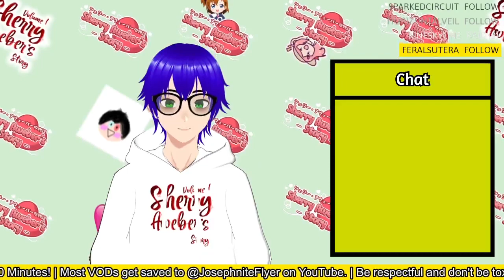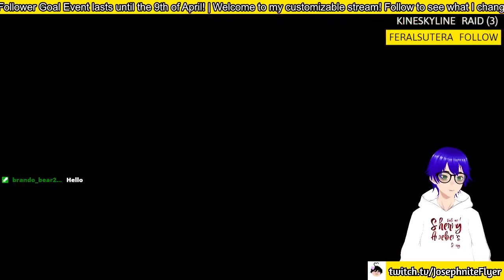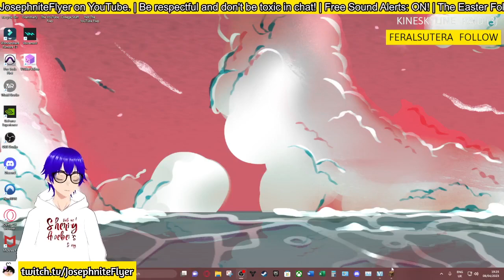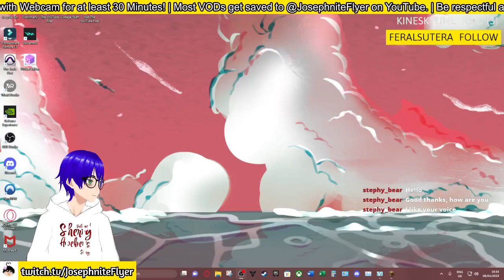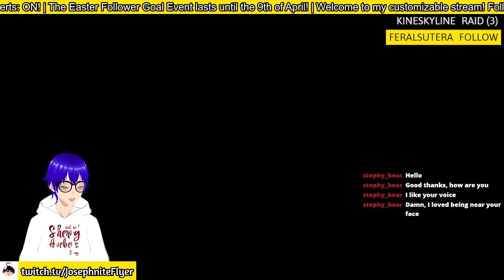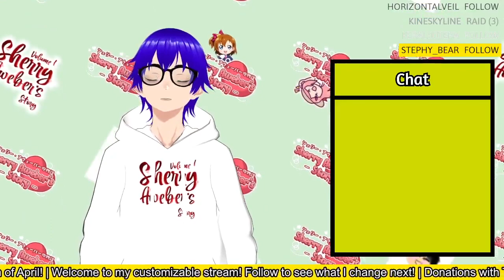Finally... something interesting is happening! (ft. Minecraft Hard)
More Minecraft at the second highest difficulty!